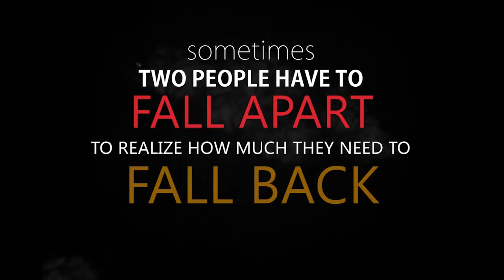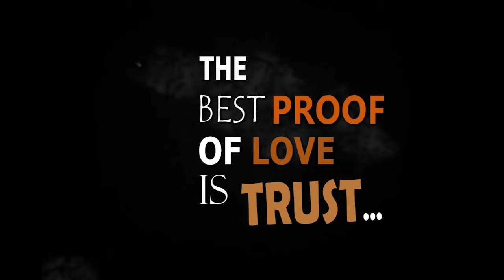Strawberry Telefilm Promo (DOP : Ahmed Jalbani)